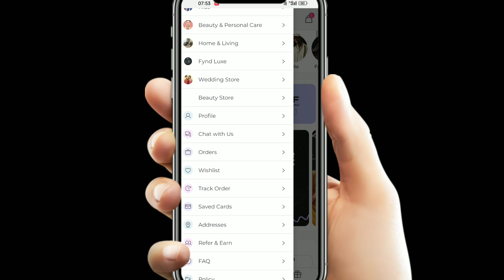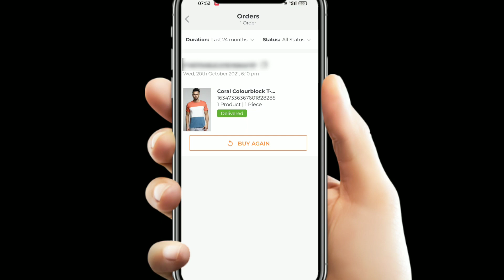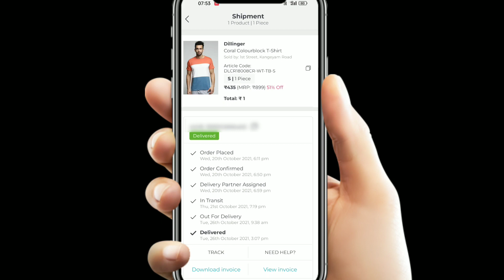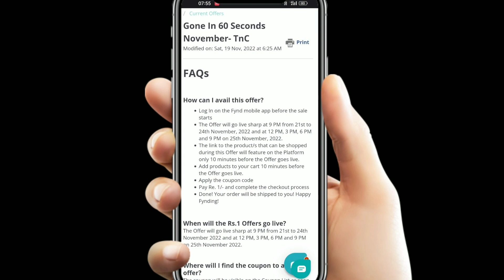₹1 Sale from Fynd | Free Shopping from Fynd app | Free Products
Free Shopping Apps | Free Shopping Loot today | Free Shopping Today | Free Shopping Loot | Free Shopping offer | free shopping website | Free Products loot | free products online |

(Telegram ke description pe bot hain)

About this video - Dosto aaj ke is video me aapko bataya hain kaise aap bilkul free me shopping kar sakte ho . Umeed hain aapko video pasand aayegi Thank You so much.

Free Shopping | Free Shopping From Phable | Phable se free shopping kaise kare

Topic Cover On this Video is-

🔥New Biggest Bug Loot | 2Free Shopping|  free shopping trick | free products | free online shopping 2022, 🔥New Biggest Bug Loot | free shopping trick | free products | free online shopping 2022

Queries Solved : 👇
1.Free Shopping Apps
2.Free Shopping Loot today
3.Free Shopping Today
4.Free Shopping Loot
5.Free Shopping offer
6.free shopping website
7.Free Products loot
8. free products online

Phable New biggest bug loot
100% free food loot app
Free recharge new loot
flipkart shopping
free shopping
free sample
free sample products in India
loot unboxing
how to order free sample
loot unboxings